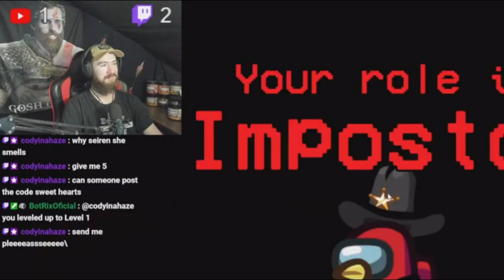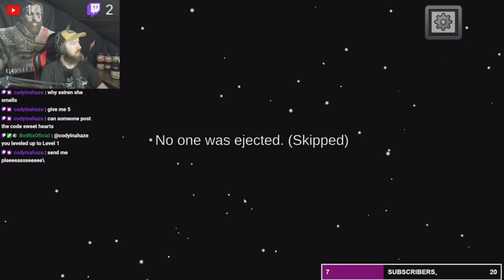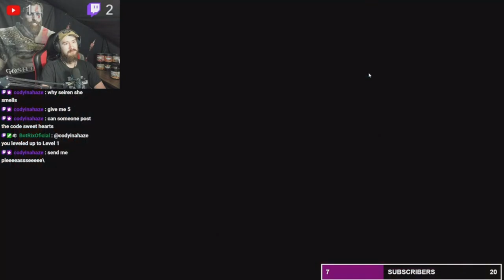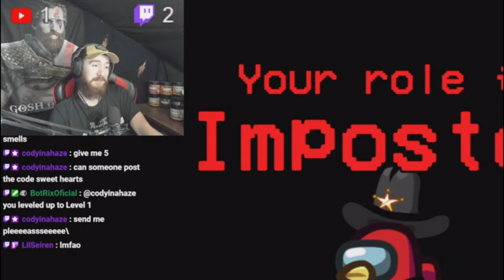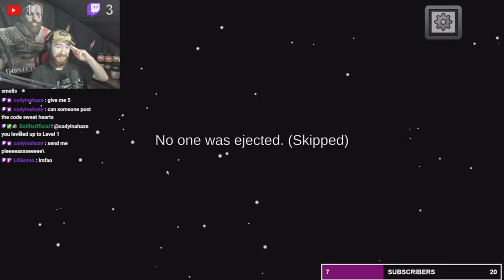First game GENIUS! Second time not so much?